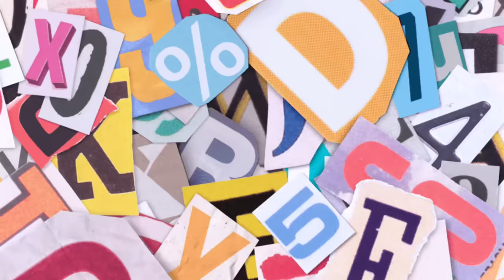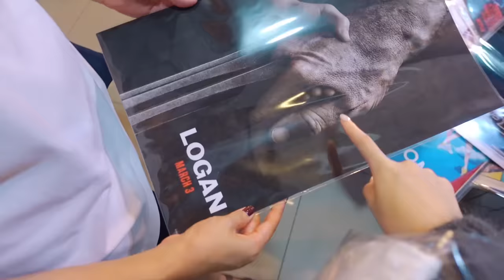☆Shopping Vlog ตึกแดง! เปลี่ยนลุคซื้อเสื้อผ้าวินเทจ มือสอง ฟินมากกก | Mink Mink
วันนี้พามาช้อปปิ้ง เสื้อผ้าวินเทจ มือสอง ที่ตึกแดงกันนน
บอกเลยว่าฟินม้าก ราคาดี เสื้อผ้าเริ่ด 😍ต้องมาตำอีกแน่นอนนน ❤️